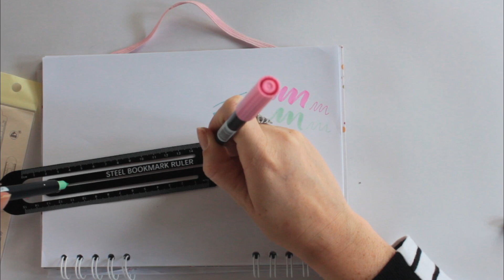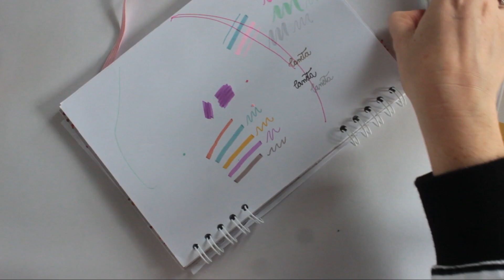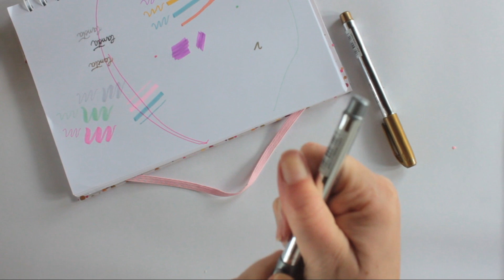TESTANDO AS COISAS DE PAPELARIA MAIS FOFAS QUE JÁ VI!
Meu coração não aguenta tanta fofura! Super recebidos com fichários, canetas, adesivos e muito mais! Conheça minha Loja Online de cadernos pontilhados (cadernos com alta gramatura 120g, 200 páginas e capa dura!)

(Para ter direito ao cupom de desconto no valor de R$8,40 acesse o link pelo computador e clique em "Receba seu Cupom", ele ficará salvo nos seus cupons do Aliexpress e você pode usar quando for finalizar a sua compra!)